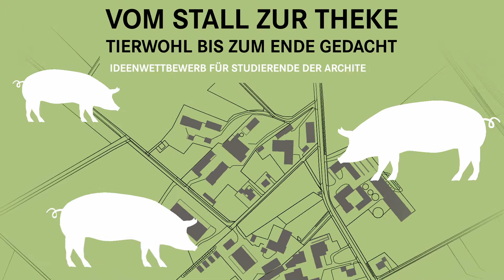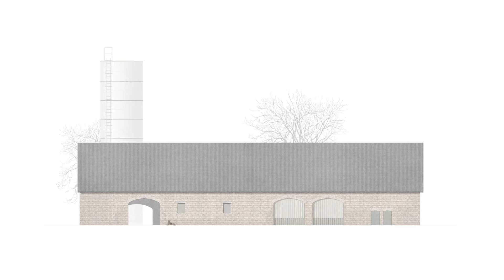KTBL-Architektenwettbewerb 2020 - Anerkennung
KTBL-Architektenwettbewerb 2020
Ergebnisse des Ideenwettbewerbs für Studierende der Architektur
ANERKENNUNG
Sophia Richwien, Verena Klotzner | TU München
Schweinestadl

Produktion: Medien Manufaktur Hartmann | Christoph Hartmann | Am Hasenstock 12 | 34134 Kassel

Text: Barbara Meyer | KTBL